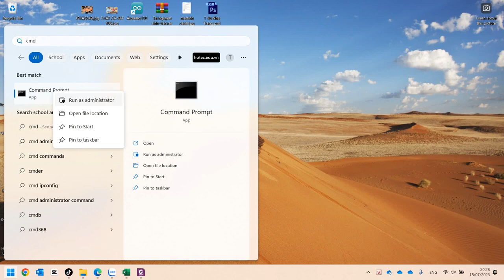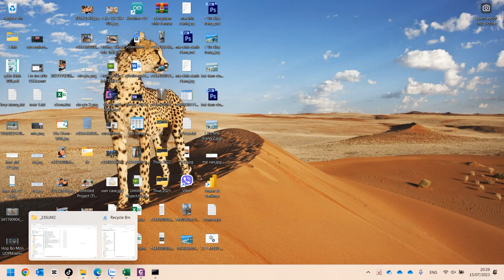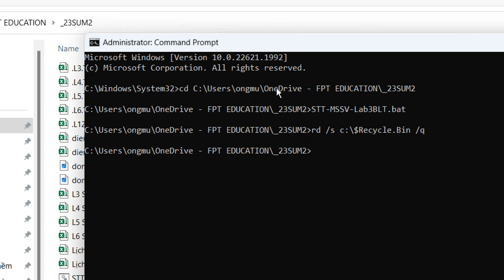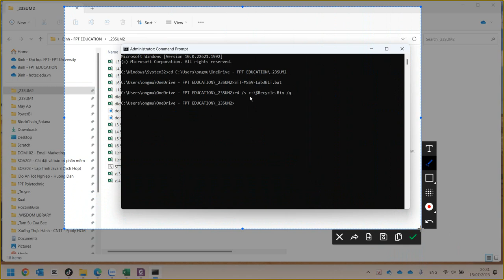SOA202 Cách Thực Thi File *.bat Trong Command Line